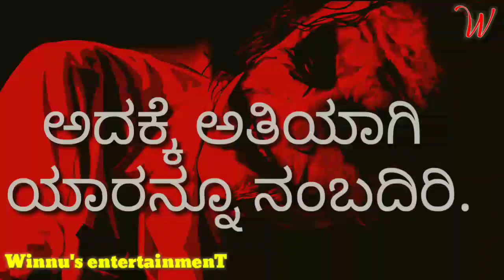Kannada Whatsapp Status | Fake People | Salaga Editz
Kannada Whatsapp Status | Fake People | Salaga Editz JOKER KANNADA WHATSAPP STATUS